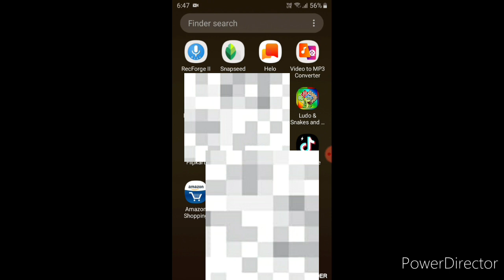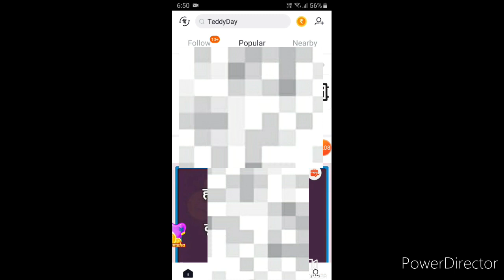Helo Valentine cash dhamaka special offer trick